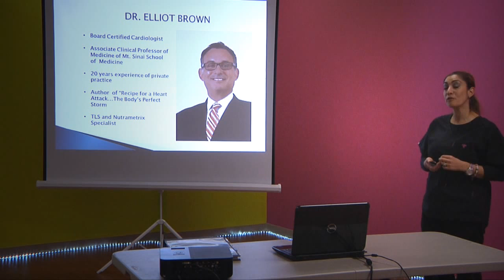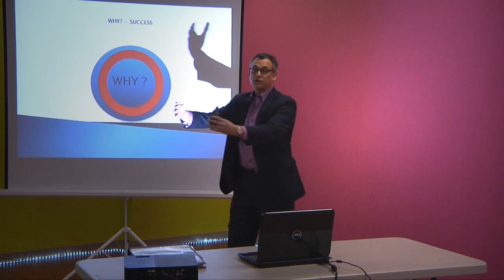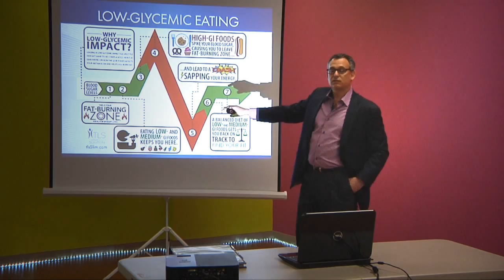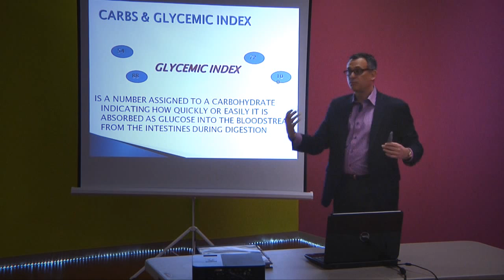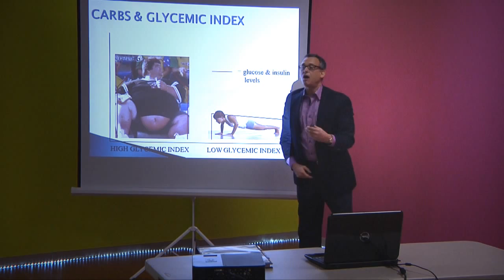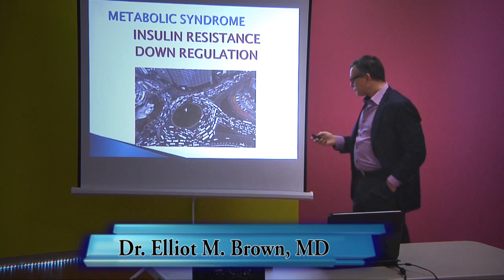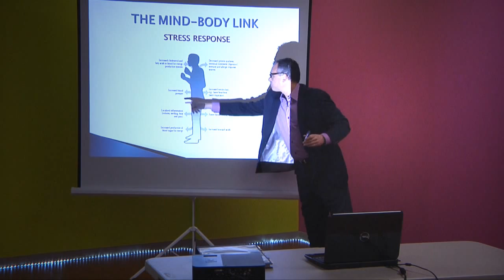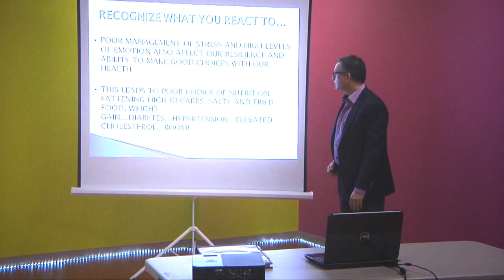Dr. Elliot Brown, MD Explains How TLS® Weight Loss Solution Works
TLS Weight Management Solution encompasses low-glycemic impact eating, behavior modification and body composition, offering an extensive plan that covers everything you'll need to get fit and trim, not just a set of foods you can and cannot eat. In fact, a big part of TLS is helping you make healthy choices while still eating a normal, diverse diet.

TLS teaches you about low-GI impact eating and how to identify new favorite foods, creating new, healthy behaviors, and improving body composition to get your metabolism operating in high gear.

So it's time to get off the diet roller coaster, and time to start Living the Lifestyle.

You will learn:

What You'll Eat
Weight Loss Accelerators
Behavior Modification
Body Composition
Interactive Website and more...

Dr. Brown completed three years of Internal Medicine training at St. Luke's Hospital, New York, New York, and continued on for an additional three years to complete a fellowship in Cardiovascular Disease.

He was awarded with an honorary certificate for achievement given to the top senior medical resident upon his graduation from the internal medicine program.  In addition, Dr. Brown was the chief cardiology fellow in his senior fellowship year.

Above and beyond the standard cardiovascular training he received, Dr. Brown successfully completed additional training in Nuclear Cardiology, and is currently board certified in three specialties:
Internal Medicine, Cardiovascular Disease, and Nuclear Cardiology.

For detailed info contact one of our TLS Coaches. See below.

Other programs tell you what they think works; With TLS, it's all about what works for you. TLS is about education and implementation, not limitation. The only limits in TLS are those you put on yourself. Anything is possible when you Live the Lifestyle.

To learn more about our weight management program.